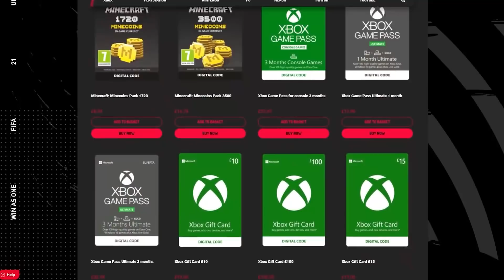I GOT HIM HE'S ABSOLUTELY INSANE!!! - FIFA 21 ULTIMATE TEAM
FIFA 21 video from Twosync (pack opening, fut champions etc etc)
►Sneak Energy (USE CREATOR CODE "TWOSYNC")

►Get £30 off your next order at PC Specialist!